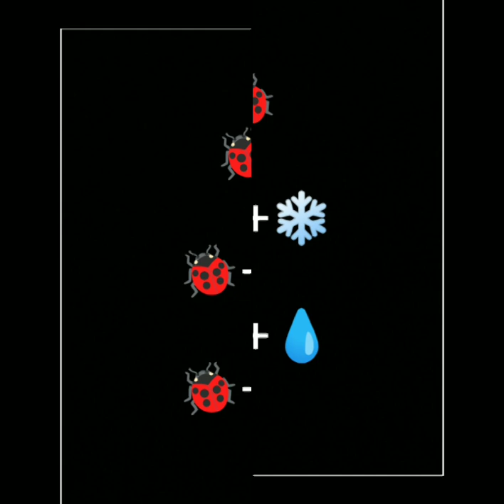✨️Ladybug/Ice bug/Aquabug✨️ Miraculous Edit❤️ 🐞💧❄️ladyblogsround2